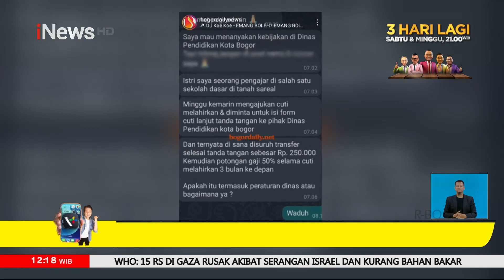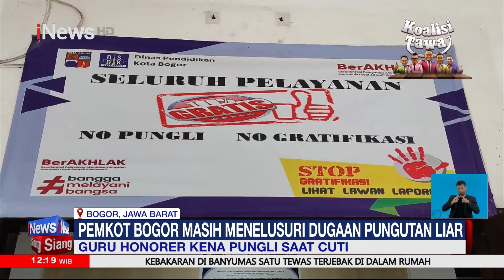Diduga Pungli! Izin Cuti Melahirkan, Guru SD di Bogor Diminta Biaya Rp250.000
Mau melahirkan, guru sekolah dasar di Bogor, Jawa Bart, justru jadi korban pemerasan. Guru SD di Tanah Sareal, Kota Bogor, tersebut dimintai uang saat mengajukan cuti melahirkan.